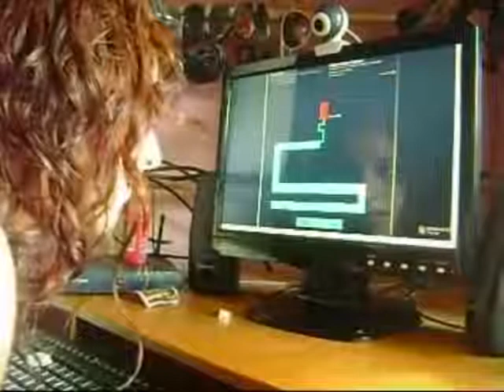Scary Maze recopilacion de sustos